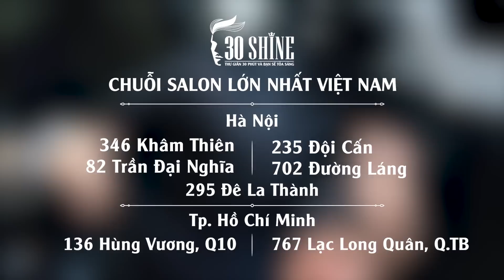30Shine Bí Quyết Đẹp Trai Số 9 | 3 lưu ý chăm sóc tóc uốn tại nhà bạn cần biết | Quang Hưng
30Shine Bí Quyết Đẹp Trai Số 9 | 3 lưu ý  chăm sóc tóc uốn tại nhà bạn cần biết | Quang Hưng

Rửa mặt -  Massage - Gội đầu -  Tư vấn kiểu tóc - Cạo mặt , gội xả - Vuốt Sáp/Gôm tạo kiểu cao cấp

Our videos are not for monetization, please send us email or private message if you have any claim to this music. Thank you!